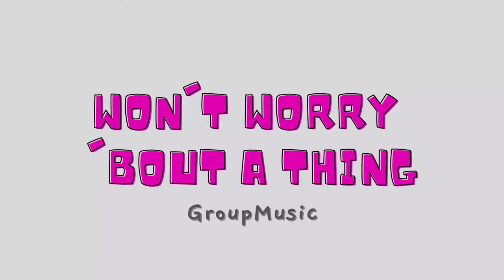Won't Worry 'Bout A Thing - GroupMusic (Dance Cover)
Won't Worry 'Bout A Thing

Free like a bird in the big blue sky
Not a cloud or a care for a million miles
I wont worry worry 'bout a thing
God loves me and he loved me first
He rescued me when i was in a lurch
And i wont worry worry 'bout a thing
To the left i'll fly fly fly
To the right i'll glide glide glide

Gonne swoop down low low low
And i'll soar up high high high
Ooh and i wont worry worry 'bout a thing